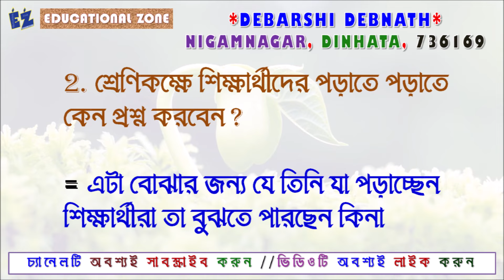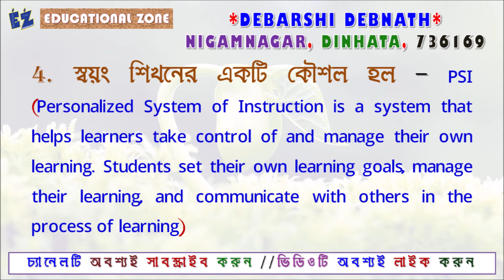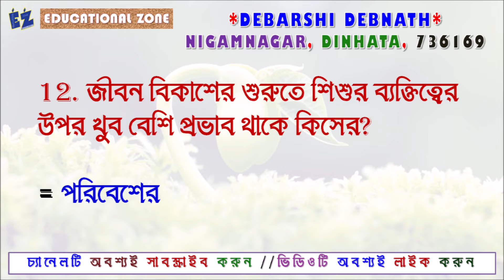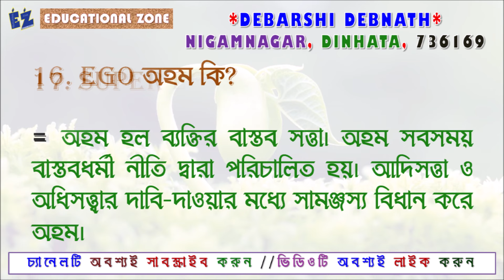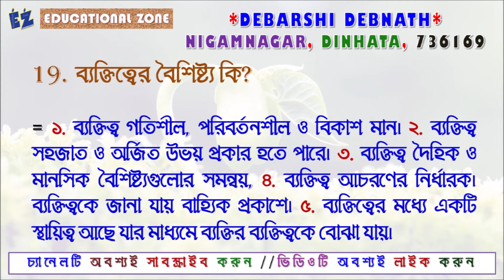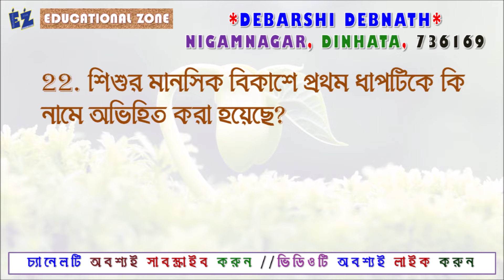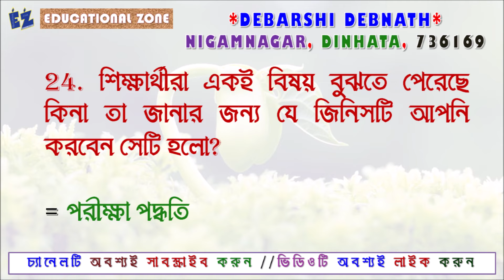[V-08] PRIMARY TET || শিশু মনস্তত্ত্ব || Pedagogy || শিশুশিক্ষা ✓ Practice Set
Address: » 🌤🛰🌤
Name: DEBARSHI DEBNATH
VILL: BHANGNI PART-2,
PO: NIGAMNAGAR,
PS: DINHATA,
DIST.: COOCH BEHAR
PIN: 736169